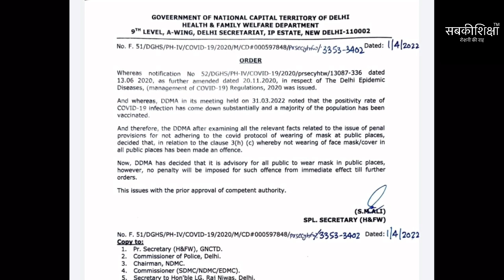DDMA ने कर दिया ऑर्डर जारी / अब मास्क नही पहनने पर नही लगेगा जुर्माना